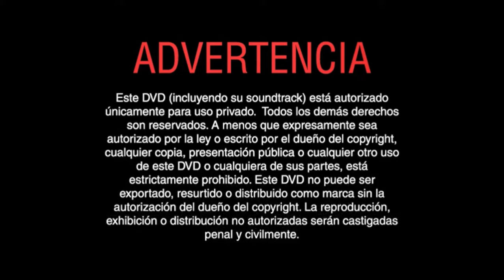Inicio DVD El Color del Dinero 2002 (Argentina)